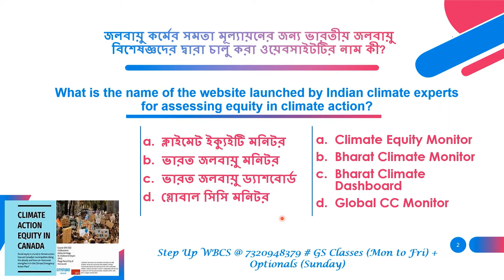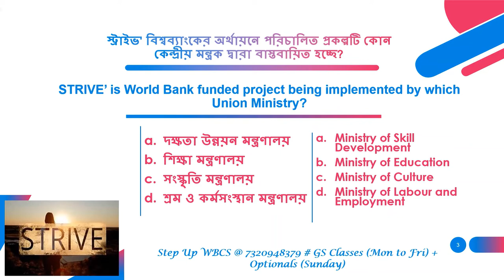কারেন্ট অ্যাফেয়ার্স MCQ (বাংলায়) : 6th নভেম্বর : Step Up